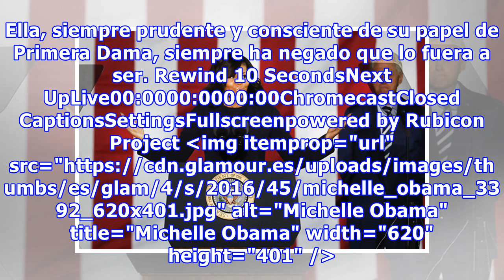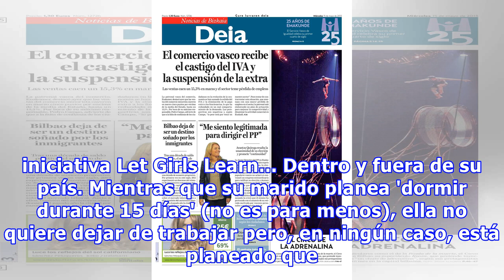Hay que desengañarse: Michelle Obama no será la candidata a la presidencia en 2020